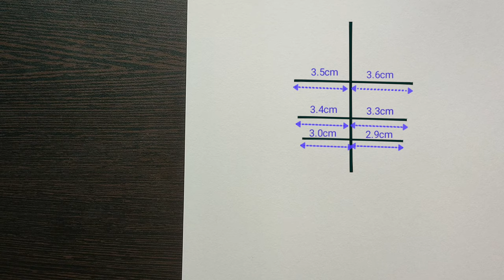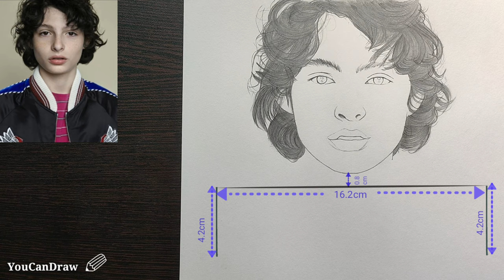How to draw Mike Wheeler| Stranger Things | Pencil sketch drawing of Finn Wolfhard | YouCanDraw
In this video you'll learn to draw pencilsketch of Mike Wheeler from Stanger things step by step using measurements.

Materials used__
☞ Pencil (DOMS GROOVE)
☞ Paper Stumps

Related Tags__
Finn Wolfhard
stranger things
draw
finn Wolfhard drawing
mike Wheeler
mike Wheeler stranger things
eleven's boyfriend
cute boy